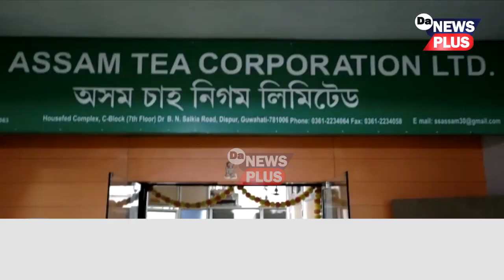কি চলিছে অসম চাহ নিগমত! অৱসৰ পিছতো কাৰ আশীৰ্বাদত কৰ্মচাৰীয়ে আদায় কৰিছে চৰকাৰী দৰমহা?